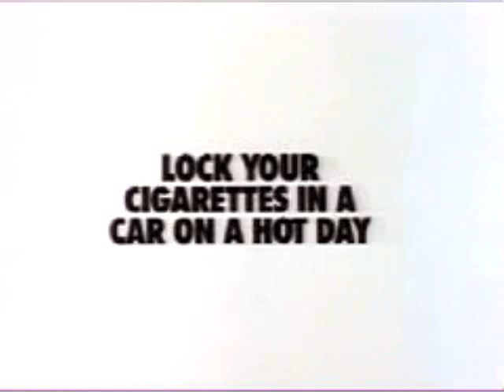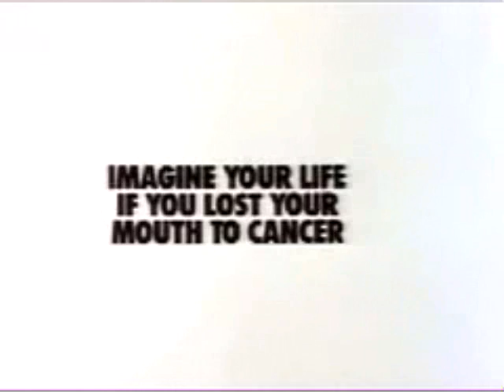25 maneras dejarlo 1989 BPlympton